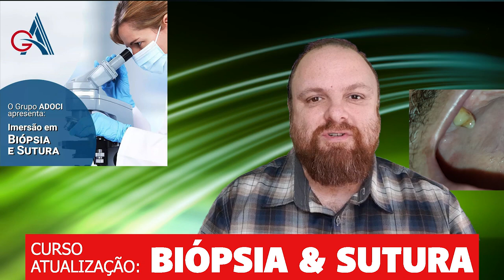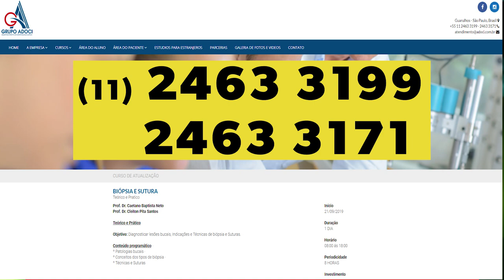curso BIÓPSIA e SUTURA | 21 de Setembro 2019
Curso Teórico-prático de Biópsia e Sutura no grupo ADOCI em Guarulhos, dia 21 de Setembro (sábado) das 8:00 às 18:00.
Ministradores:
Prof. Caetano Baptista Neto
Prof. Cleiton Pita Santos
Programa:
1) Lesões bucais mais frequentes para o clínico geral, como fazer o diagnóstico e conduta clínica
2) Indicações e contra-indicações das biópsias
3) Tipos e técnicas
4) Treinamento prático em língua de boi de incisões e suturas
5) Tipos de sutura e fios, indicações clínicas
6) Entrega de certificados